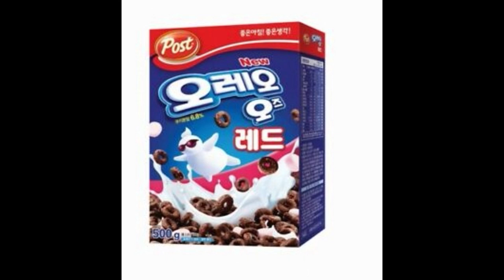Made this song with oreo cereal (prod. by discent)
Listen To The Full Album sadside Lin Will Be Below

like the song comment your email or send a dm of your email.